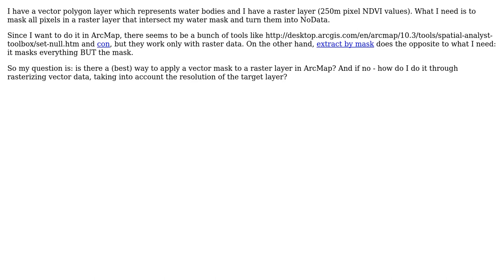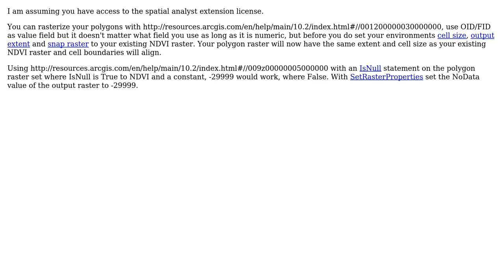GIS: Apply water mask to a raster layer (2 Solutions!!)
GIS: Apply water mask to a raster layer

With thanks & praise to God, and with thanks to the many people who have made this project possible! | Content (except music & images) licensed under CC BY-SA | Music | Images & others | With thanks to user Michael Stimson user Basile user Amadeus and the Stack Exchange Network Trademarks are property of their respective owners. You are responsible for your own actions.